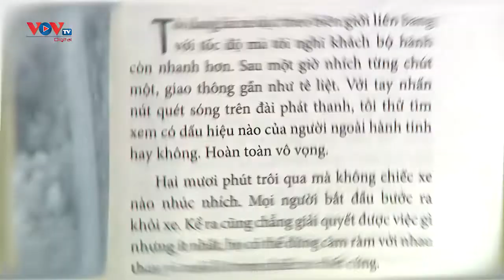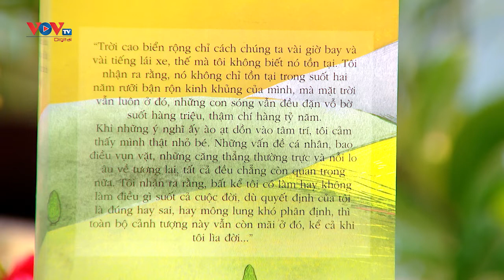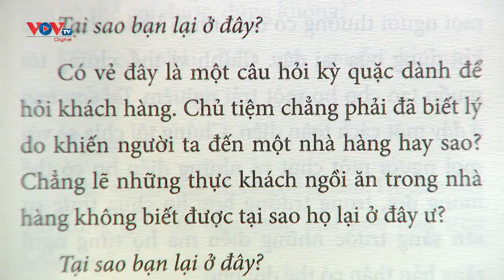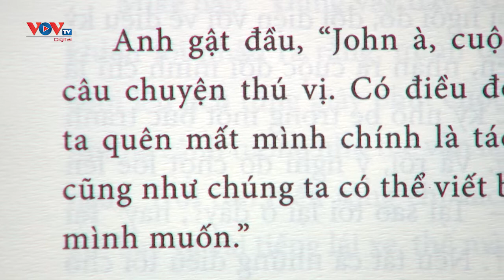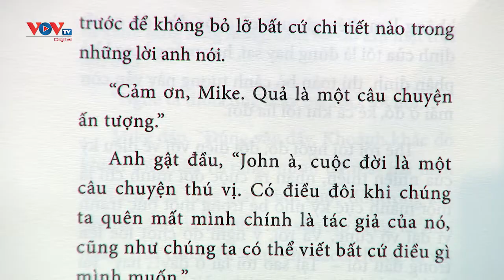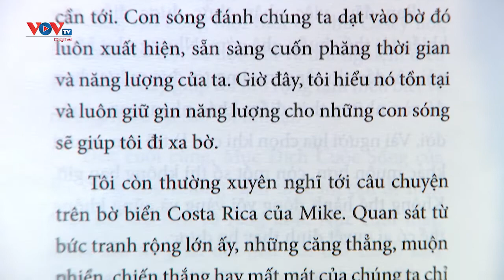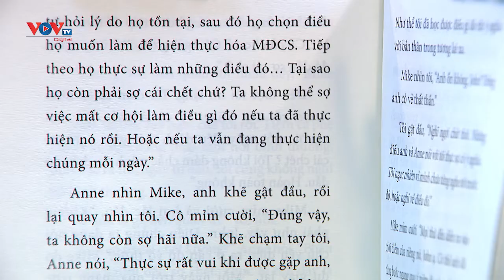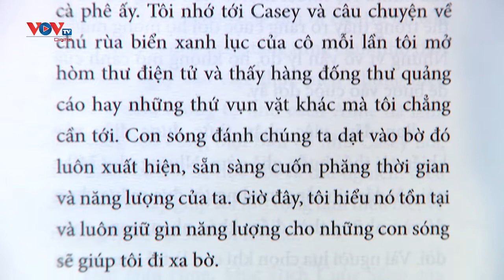Tiệm cà phê bên rìa thế giới | Sách và cuộc sống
Được dịch ra 43 thứ tiếng, 6 lần được xướng tên Sách bán chạy của năm, với hơn 4 triệu bản trên toàn cầu – Đó là những hạng mục ấn tượng của cuốn sách “Tiệm cà phê bên rìa thế giới” .